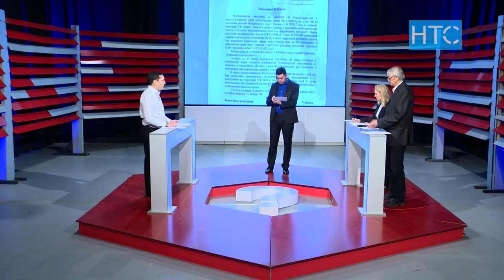Мэрия намерена снести около 700 гаражей в 11-м микрорайоне / Эмнеге / НТС